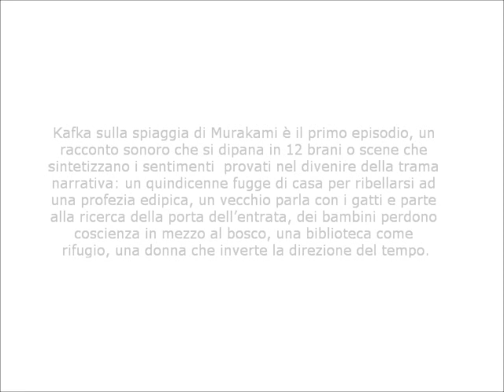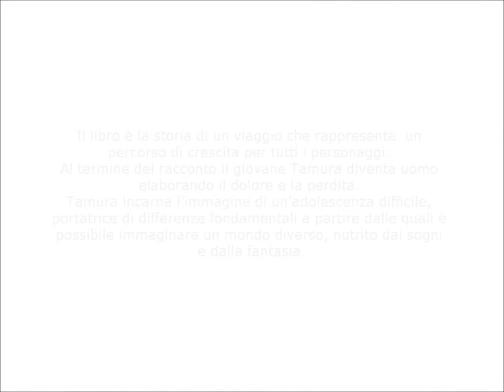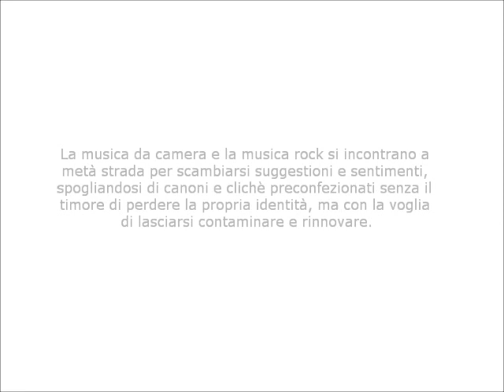Tamurakafka e Roberto Saletti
Tamurakakfa è un progetto indipendente e autoprodotto, nato nel 2014 grazie alla confluenza di una serie di musicisti professionisti attorno a un’idea di Massimo Baiocco: raccontare in musica le suggestioni tratte dalla lettura di romanzi di autori contemporanei.
La band deve il suo nome al protagonista del libro Kafka sulla spiaggia dello scrittore giapponese Haruki Murakami, a cui si ispira un racconto sonoro fatto di 12 brani o scene che rievocano la trama narrativa del testo: la storia di un ragazzo che affronta un viaggio, perdendosi in un mondo altro in cui sono sovvertite le leggi del tempo e dello spazio.

La band Tamurakakfa presenta una formazione ampia (voce, violino, violoncello, chitarra, basso, percussioni, fisarmonica, theremin, musica elettronica) che spazia tra forme musicali diverse: dalla canzonetta al preludio, dalla sonata alla danza. Un lavoro originale che fa incontrare la musica da camera e la musica rock.

Fedele alla sua natura indipendente, Tamurakafka si presenta grazie ad un sito, in cui si possono ascoltare e scaricare gratuitamente tutti i brani del disco e gli spartiti musicali. Durante i live della band, è possibile supportare il progetto acquistando il Cd, che si presenta come un libro fotografico, in cui agli spartiti dei brani fanno da sfondo le fotografie dell’artista Roberto Saletti. I live (in formazione completa o ridotta in acustico) si presentano come serate ricche di eventi, in cui il concerto è accompagnato dalla mostra fotografica di Saletti e da performance e video musicati dalla band.

BAND
Massimo Baiocco. Composizione. Chitarra. Voce
Joseph Servino. Chitarra. Xilofono
Pamela Gargiuto. Violino
Rositsa Ruseva. Violoncello
Giovanni Stax. Enrico Marchi. Basso
Noemi Colitti. Tastiere. Fisarmonica. Theremin
Caterpillar. Batteria. Suoni
Simona Giusti. Voce